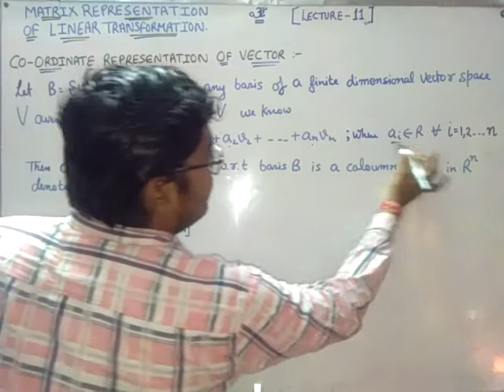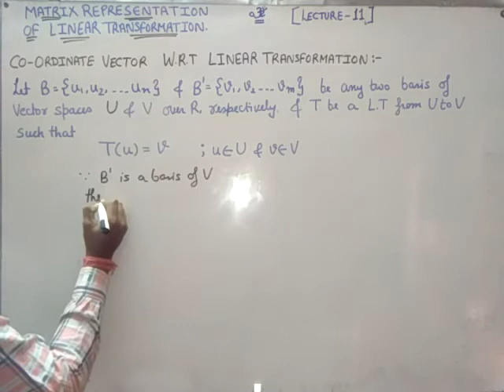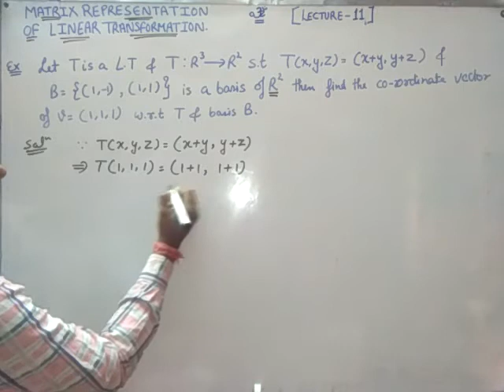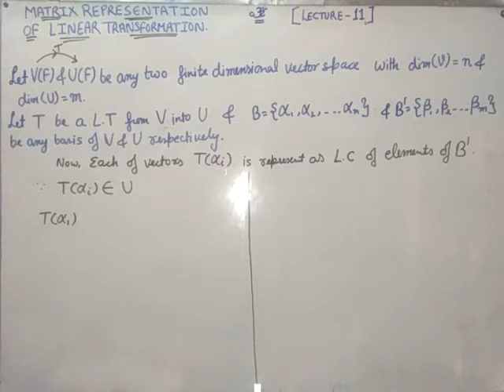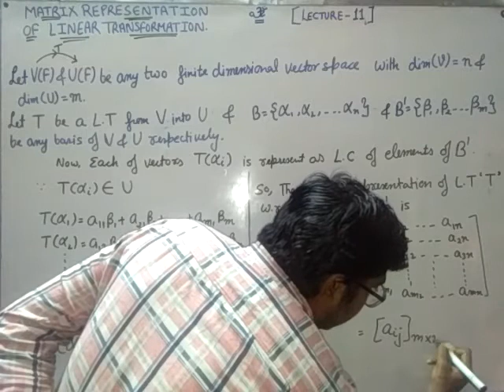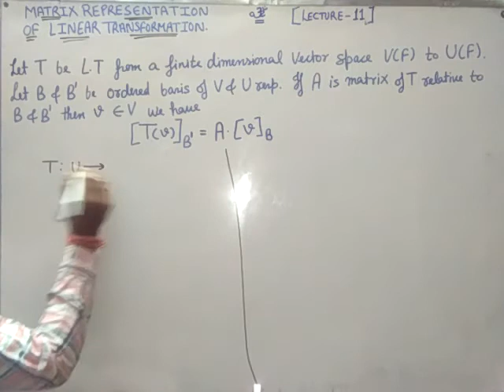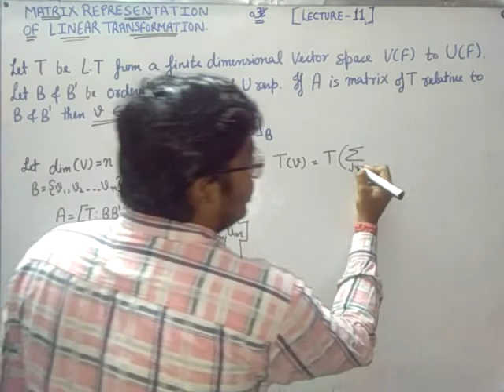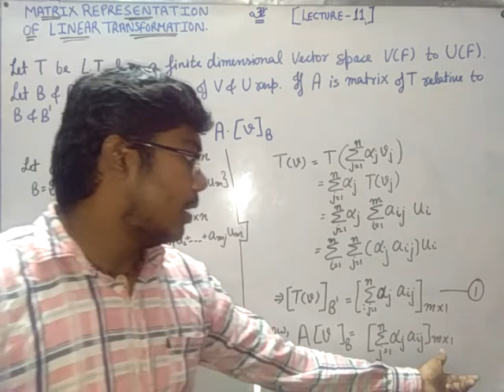Matrix representation of Linear Transformation (Lecture 11) Easiest explained by Vishal Kumar Sir.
In today's lecture we explains co-ordinate representation of a vector, Co-ordinate vector w.r.t Linear Transformation and Matrix Representation of Linear transformation.
Their introduction, definition, working rule amd imp. theorem.

Regards:- Nath Coachings, Haridwar.